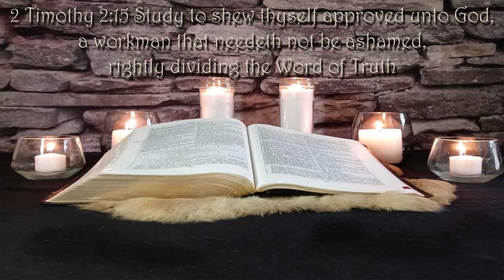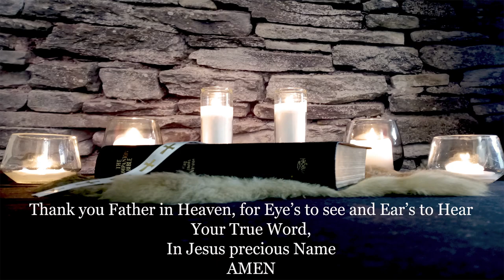The Mark of the Beast